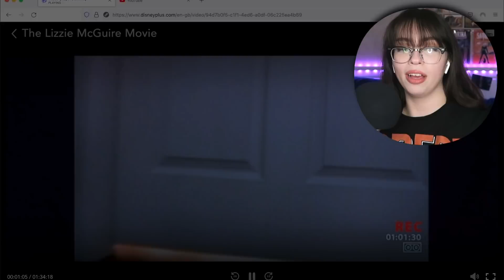I've NEVER Seen Lizzie McGuire So I Watched **THE LIZZIE MCGUIRE MOVIE**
Thank you to all of my legendary patrons!